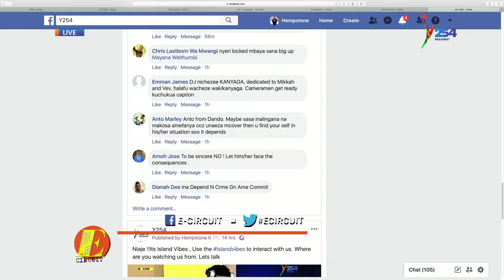Ecircuit |I grew up in Githurai|Reggae and Dancehall artist Karchin